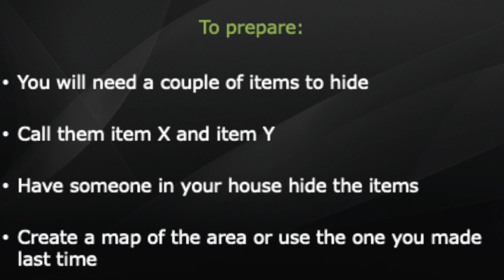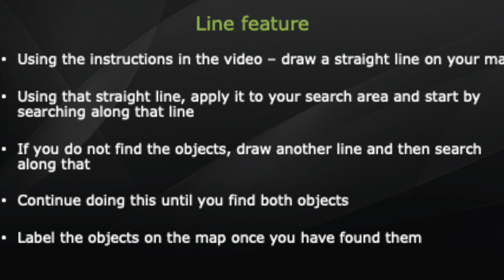Virtual lesson - Orienteering Line feature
Morning everyone, here is your final orienteering video! This video will recap the other techniques you have used as well as introducing a new search technique. Follow the instructions in the video and don't forget to send us your work!

Woodham PE Department